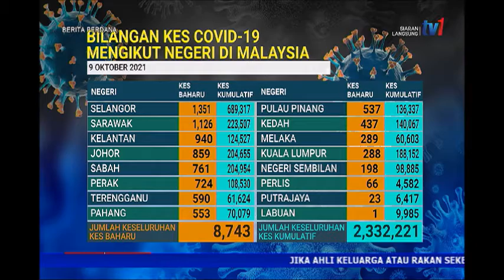9 OKT 2021-BERITA PERDANA-BILANGAN KES COVID-19 MENGIKUT NEGERI DI MALAYSIA